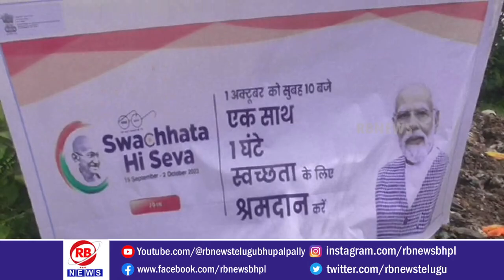ఇస్సిపేట గ్రామంలో ఎస్బిఐ మేనేజర్ ధర్మరాజు ఆధ్వర్యంలో నిర్వహించిన స్వచ్ఛత హైసేవ కార్యక్రమం